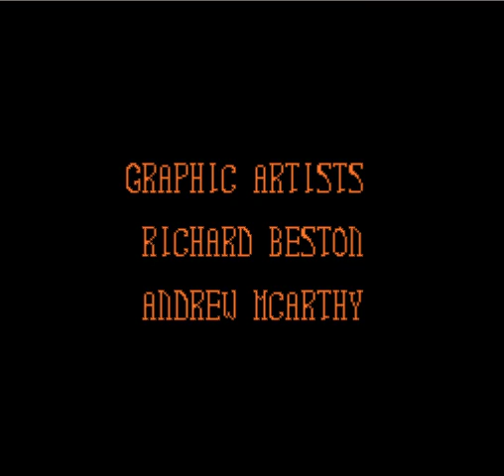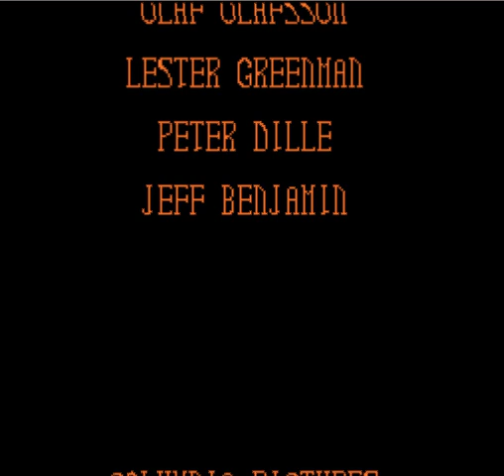Bram Stoker's Dracula (NES) Best Ending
I can't believe that nobody posted this game's ending but they didn't so I decided to go through the game. It's not the worst game but it could use some improvements. My biggest problem with the game is that the only way to complete the game is to beat it on Hard difficulty, not Medium, not Easy. Actually I don't see a big difference in the difficulty though.